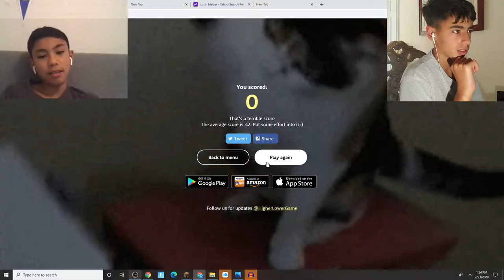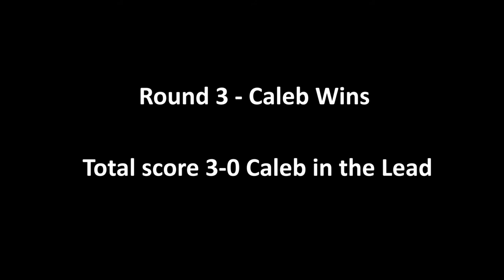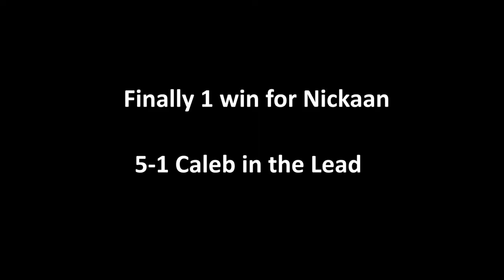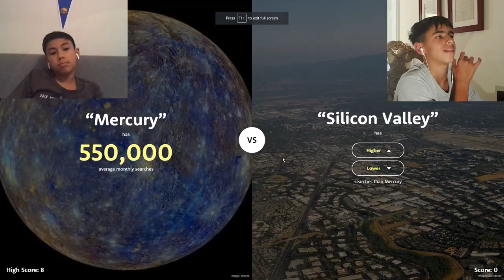HIGHER or LOWER VS Cable